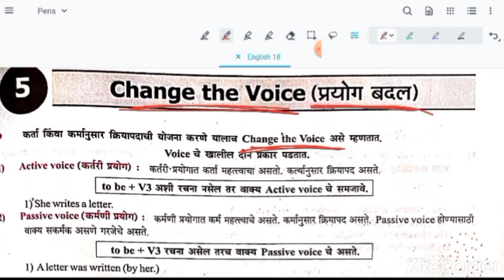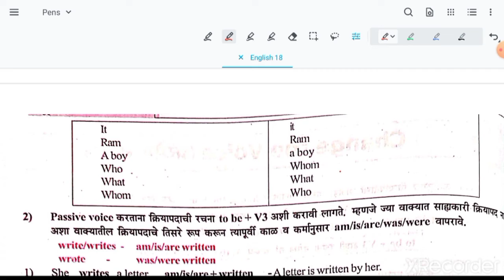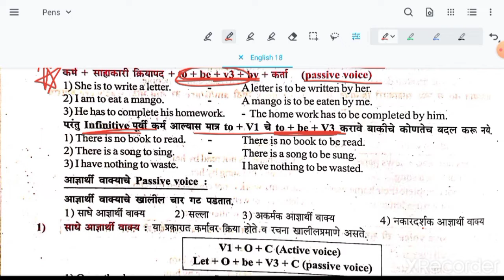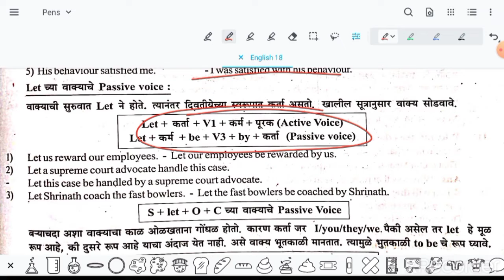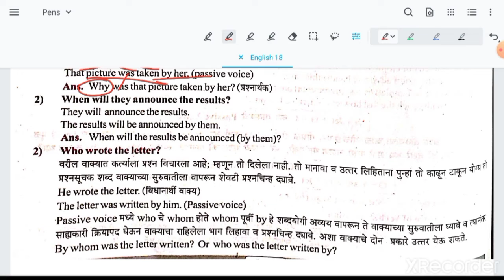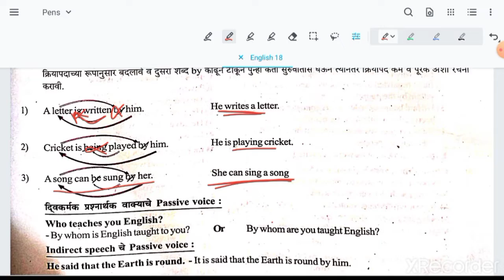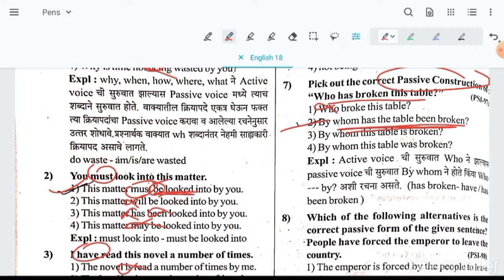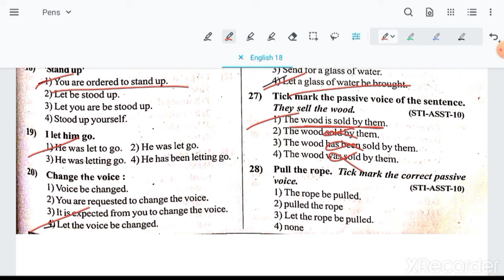change the voice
english 18 change the voice